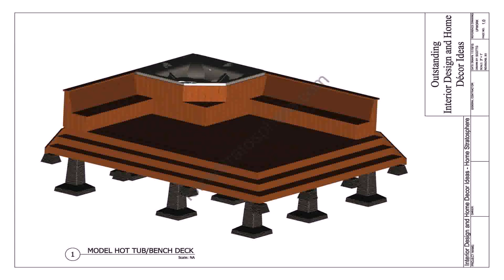Hot Tub Pictures With Deck